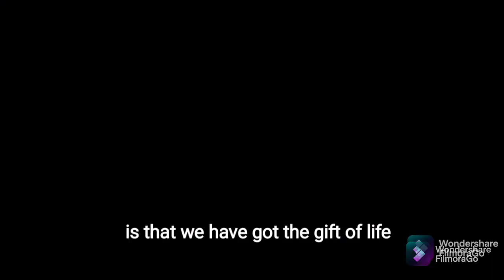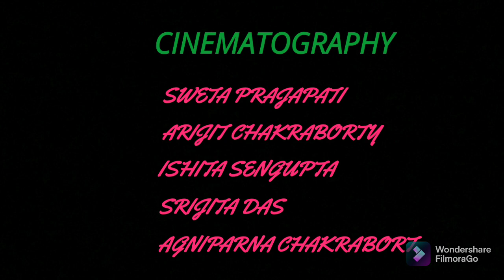What is Happiness and Joy - Medicos Viewpoint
Prof. P K Srivastava memorial short film competition 2021
 First Prize : Agniparna Chakraborty and Team, HIMS, Varanasi
Organised By: Daksh Trust
Thanks
Prof. Siddharth Lakhotia
Prof. Manoj Kumar
Prof. T P Chaturvedi
Dr. Jyoti
Dr Ajay Pandey